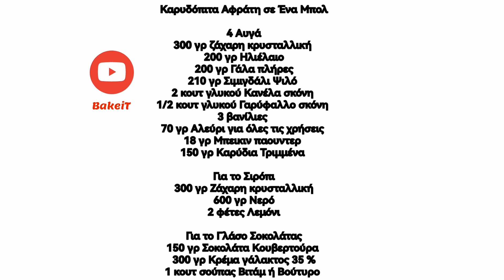Καρυδόπιτα σε Ένα Μπολ χωρίς Μίξερ Υπέρ Αφράτη, με λίγα Αυγά Πλούσια Γεύση που θα Λατρέψτε εγγύηση!!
Σουυυυυυύπερ εκπληκτική , μοναδική πανεύκολη σε χρόνο ρεκόρ και με ενα μπολ μόνο, υπέρ αφράτη Καρυδόπιτα με λίγα Υλικά , πλούσια γεύση και πάνω απ' όλα γίνετε σε χρόνο εξπρές χωρίς κόπο και μίξερ!! Απολαύστε την παγωμένη με μια μπάλα παγωτό και απλά Μαγεία!!

Για τα Υπέροχα Κεράκια που μας χάρισε το DKcandles θα τα βρεις εδώ:

ΚΆΝΤΕ ΠΑΝΤΟΥ ΚΟΙΝΟΠΟΙΗΣΗ ΤΟ ΒΙΝΤΕΟ ΩΣΤΕ ΝΑ ΦΤΆΣΕΙ ΣΤΗΝ ΚΟΡΥΦΗ ΤΟΥ YOUTUBE. ΚΟΙΝΟΠΟΙΗΣΤΕ ΤΟ ΣΕ FACEBOOK, INSTAGRAM ΚΑΙ ΟΠΟΥΔΗΠΟΤΕ ΑΛΛΟΥ ΘΕΛΕΤΕ. Περιμένω τα σχόλια σας και τις φωτογραφίες από τις δικιές σας δημιουργίες στη σελίδα μας στο ΒΡΕΙΤΕ ΜΑΣ ΣΤΗΝ ΟΜΑΔΑ ΜΑΣ ΣΤΟ FACEBOOK

Όλα τα δικαιώματα διατηρούνται. Κανένα μέρος αυτού του (συμπεριλαμβανομένων των γραπτών μικρογραφιών) δεν μπορεί να αναπαραχθεί ή να μεταδοθεί σε μορφή βίντεο ή με κάθε μέσο, ​​ηλεκτρονικό ή μηχανικό, χωρίς τη γραπτή άδεια του κατόχου των πνευματικών δικαιωμάτων!

Δεν Επιτρέπετε η ΑΝΑΔΗΜΟΣΙΕΥΣΗ της Συνταγής ούτε μέρος αυτής ή Φωτογραφίες της από BLOG Η SITE ΧΩΡΙΣ την Έγκριση του Δημιουργού!!

Καρυδόπιτα Αφράτη σε Ένα Μπολ

4 Αυγά
300 γρ ζάχαρη κρυσταλλική
200 γρ Ηλιέλαιο
200 γρ Γάλα πλήρες
210 γρ Σιμιγδάλι Ψιλό
2 κουτ γλυκού Κανέλα σκόνη
1/2 κουτ γλυκού Γαρύφαλλο σκόνη
3 βανίλιες
70 γρ Αλεύρι για όλες τις χρήσεις
18 γρ Μπεικιν παουντερ
150 γρ Καρύδια Τριμμένα

300 γρ Ζάχαρη κρυσταλλική
600 γρ Νερό
2 φέτες Λεμόνι

Για το Γλάσο Σοκολάτας
150 γρ Σοκολάτα Κουβερτούρα
300 γρ Κρέμα γάλακτος 35 %
1 κουτ σούπας Βιτάμ ή Βούτυρο

SHARE THE VIDEO EVERYWHERE TO GET TO THE TOP OF YOUTUBE. SHARE ON FACEBOOK, INSTAGRAM AND ANYWHERE ELSE YOU WANT. I await your comments and photos of your creations on our page at FIND US ON OUR FACEBOOK GROUP

You are not allowed to REPUBLISH the Recipe or part of it or its Photos from the BLOG OR SITE WITHOUT the Author's Approval!!

Fluffy Walnut Pie in a Bowl

4 eggs
300 g granulated sugar
200 g Sunflower oil
200 g whole milk
210 g Fine semolina
2 teaspoons Cinnamon powder
1/2 teaspoon Clove powder
3 vanilla pods
70 g Flour for all purposes
18 g baking powder
150 g Grated Walnuts

300 g granulated sugar
600 g Water
2 slices of Lemon

For the Chocolate Glaze
150 g Chocolate Couverture
300 g Milk cream 35 %
1 tablespoon of Butter

Flauschiger Walnusskuchen in einer Schüssel

4 Eier
300 g Kristallzucker
200 g Sonnenblumenöl
200 g Vollmilch
210 g Feiner Grieß
2 Teelöffel Zimtpulver
1/2 Teelöffel Nelkenpulver
3 Vanilleschoten
70 g Mehl für alle Zwecke
18 g Backpulver
150 g geriebene Walnüsse

300 g Kristallzucker
600 g Wasser
2 Scheiben Zitrone

Für die Schokoladenglasur
150 g Schokoladenkuvertüre
300 g Milchcreme 35 %
1 EL Butter

Pastel de nuez esponjoso en un tazón

4 huevos
300 g de azúcar granulada
200 g de aceite de girasol
200 g de leche entera
210 g Sémola fina
2 cucharaditas de canela en polvo
1/2 cucharadita de clavo en polvo
3 vainas de vainilla
70 g Harina para todos los usos
18 g de levadura en polvo
150 g de nueces ralladas

300 g de azúcar granulada
600 g de agua
2 rodajas de limón

Para el glaseado de chocolate
150 g Cobertura de Chocolate
300 g Crema de leche 35 %
1 cucharada de mantequilla

Torta fofa de nozes em uma tigela

4 ovos
300 g de açúcar granulado
200 g de óleo de girassol
200g de leite integral
210 g Sêmola fina
2 colheres de chá de canela em pó
1/2 colher de chá de cravo em pó
3 vagens de baunilha
70 g Farinha para todos os fins
18 g fermento em pó
150 g de Nozes Raladas

300 g de açúcar granulado
600 g de água
2 rodelas de Limão

Para a cobertura de chocolate
150 g de Cobertura de Chocolate
300g Creme de Leite 35%
1 colher de sopa de Manteiga